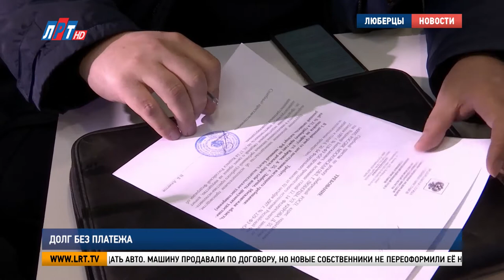Долг без платежа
Судебные приставы совместно с налоговой  инспекцией и сотрудниками ГИБДД проводят рейды по выявлению должников. Какова вероятность поймать неплательщика и как проверить информацию о своих задолженностях выясняла наша съемочная группа.

Утро. Егорьевское шоссе. Сотрудники ГИБДД выборочно останавливают машины из потока, проверяют страховку на автомобиль и наличие штрафов. Представитель ФНС тут же проверяет неоплаченные налоги, а судебный пристав – открытые исполнительные производства в отношении водителя. Так выявляют должников перед государством или собственными детьми. О наличии взыскания приставы узнают быстро, с помощью специальной системы.

Владимир Ахметов, судебный пристав-исполнитель по розыску Люберецкого РОСП:
«Если задолженность имеется, то выписываем требование либо составляем акт описи и ареста, если задолженность существенная. Если задолженность незначительная, менее трёх тысяч, то выдаем требование о явке на приём к судебному приставу».

Чаще всего выявляются задолженности по транспортному налогу и штрафы за нарушение ПДД. Но бывают случаи, когда человек вынужден расплачиваться по чужим долгам. Так получилось у Александра: друг купил дорогостоящую машину и попросил оформить на него. Всё было хорошо, пока друг не решил продать авто. Машину продавали по договору, но новые собственники не переоформили её на себя и не платили транспортный налог. В результате всю накопившуюся сумму должен Александр, первый фактический владелец машины.

Александр, житель г.о.Люберцы:
«Пока что машина была у моего друга, оплачивал всё он. Вот. Но как только он её продал, крайним оказался я. Шестьдесят тысяч в год эта машина по налогу  проходит, я плачу потихонечку. Вот. Была задолженность, мне арестовали все счета, но я объяснил ситуацию, вошли в моё положение, поняли и раскидали мне этот налог на год».

Снять машину с учёта с себя, чтобы не начисляли новые налоги, тоже оказалось непросто. Пришлось обратиться за помощью к сотрудникам ГИБДД, судебным приставам и даже делать запросы в другой регион.

Александр, житель г.о.Люберцы:
«Я ещё не мог её долго снять с учёта, потому что на предыдущем владельце был арест на регистрационные действия. Отправлял запрос в Волгоградскую область, потому что он был из Волгоградской области. Через суд всё удалось снять, решить и только после этого сняли машину с учёта с меня. Ну а налог плачу я, виновник так как оказалось я».

В ходе таких совместных рейдов судебные приставы имеют право наложить арест на машину, передав её на ответственное хранение. Чтобы не оказаться в подобной ситуации, приставы советуют регулярно проверять информацию о себе. Тем более сделать это достаточно просто.

«Можно самостоятельно проверить на сайте судебных приставов, на официальном сайте судебных приставов. Либо в приложении точно также скачать мобильное приложение ФССП России и проверить  всю свою задолженность, касающуюся части судебных приставов. Налоговую задолженность может на сайте налоговой инспекции гражданин».

В ходе этого рейда было проверено 43 человека, семерым из них вручили квитанции для оплаты на общую сумму  – почти тридцать тысяч. Такие рейды проводятся регулярно и помогают эффективно бороться с должниками.